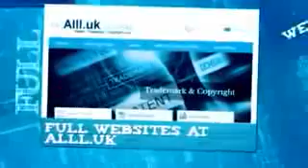Businesses For Sale In Caltanissetta Sicily